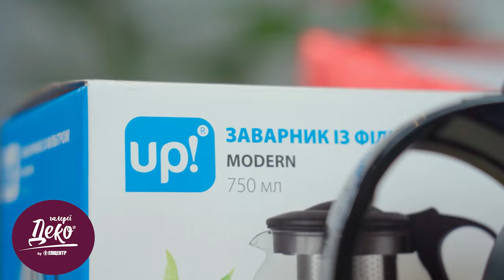Романтичне чаювання з Тамілою Чехович. Як облизувати ложку за правилами етикету?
В цьому відео Таміла Чехович знову розкриває всі секрети етикету. Ви дізнаєтеся, як правильно поводитися під час чаювання, які прибори Вам знадобляться та де знайти вишуканий чайний сервіз.
Влаштуйте вишукане та романтичне чаювання! Завітайте до Галерей Деко за посудом і декором, щоб створити в своїй оселі романтичну святкову атмосферу.